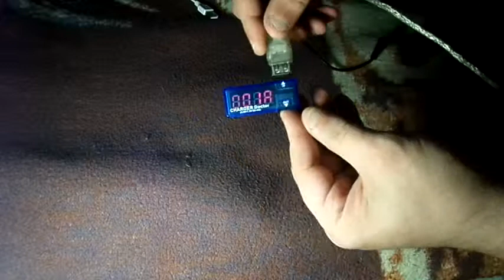USB портативный мини тестер напряжения